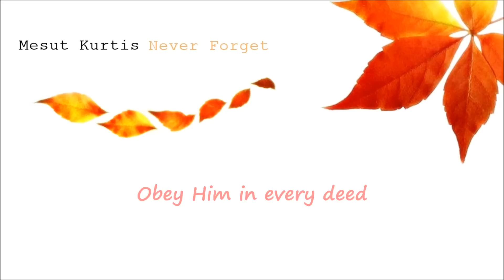Mesut Kurtis - Never Forget (Lyrics Video)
Lyrics Video for the song ''Never Forget'' from the Mesut Kurtis's first album ''Salawat''.
Copyright by Awakening Records

Lyrics: Bara Kherigi
Arrangement: Sami Yusuf
Producer: Sami Yusuf

LYRICS:

Chorus:
Every night and every night
Never forget to say
La Ilahe Illa Allah

When You're walking down the street
Use your time and repeat
And say with every heartbeat

Chorus

To be able to defeat
Shaytan and his deceit
Ask Allah for help and repeat

Chorus

If We want to succeed
We must purify our creed
Obey Him in every deed

Chorus

To become completely freed
From your envy and your greed
In your heart plant the seed of

Chorus